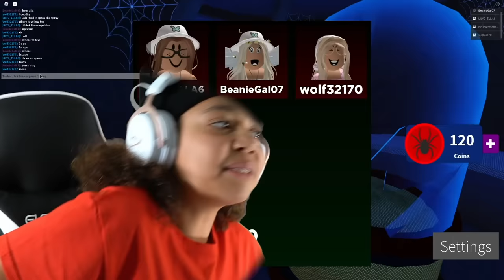MY DAD BECOMING THE ROBLOX SPIDER??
Roblox spider with my Dad